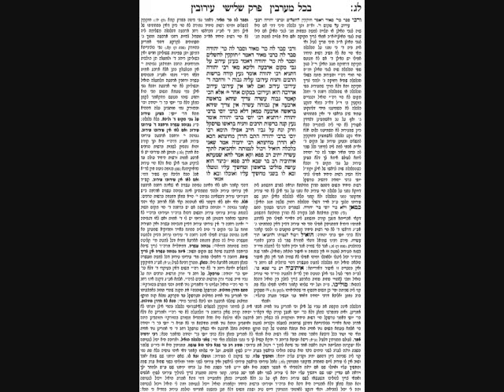Eruvin Daf 33